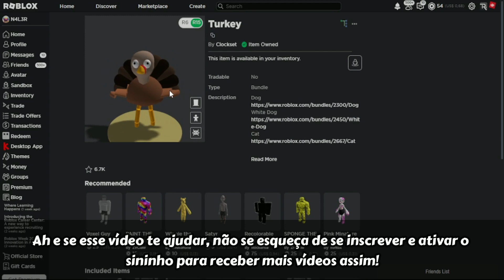[Item Grátis] Como ganhar a Bundle "Turkey" | Roblox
Nesse vídeo eu vou mostrar como ganhar / pegar a bundle Turkey no Roblox!

Título do Vídeo: [Item Grátis] Como ganhar a Bundle "Turkey" | Roblox

Inscritos Atuais: 2.356